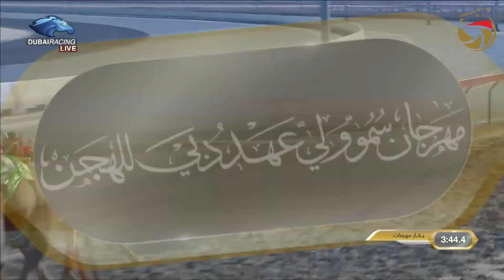مهرجان ولي عهد دبي - لقايا للقبائل 10-1-2022 م ش10 بينونه لـ عتيق مطر حسن القبيسي 7:25:3